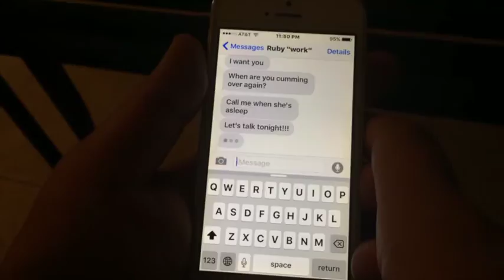Pretending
Influenced by New French Extremity Films

Directing, Editing, Camera: Alex Pop
Actors: Charlie Mao, Lillian Yu